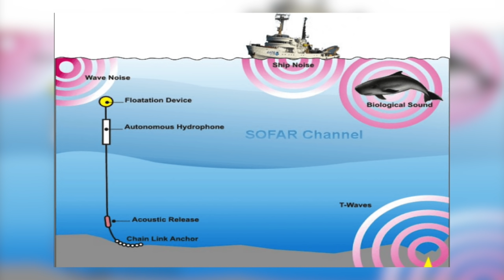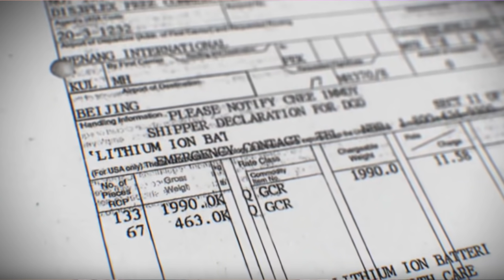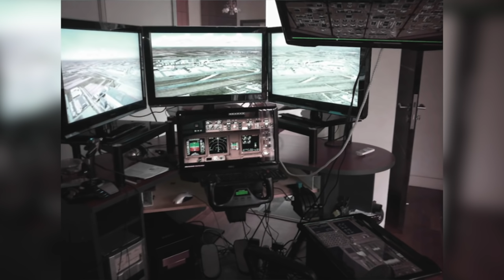COME FA UN BOEING 777 A SPARIRE NEL NULLA?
credits clip nel video: YT Lemmino